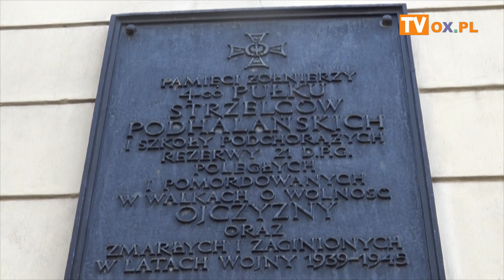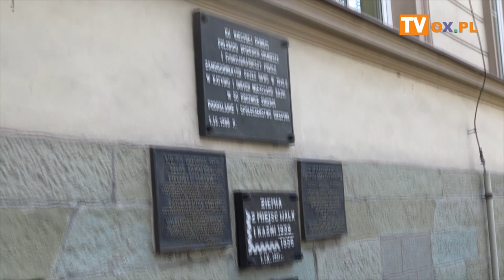[FLESZ] Obchody 80. rocznicy wybuchu II Wojny Światowej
Obchody 80. rocznicy wybuchu II Wojny Światowej / Cieszyn 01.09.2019